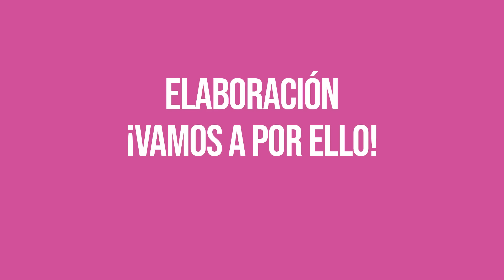CHAQUETA VALENTINA - TEJER CROCHET SÚPER FÁCIL en Tejer es de guapas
PASO A PASO PARA QUE NO TE PIERDAS NADA 💖

ÍNDICE:
1️⃣ l 01:18 l EXPLICANDO EL PATRÓN
2️⃣ l 02:10 l MATERIALES QUE VAMOS A UTILIZAR
3️⃣ l 03:42 l ELABORACIÓN DE LA PRENDA
4️⃣ l 53:37 l RESULTADO FINAL

Sinatra color Romántico
He utilizado 2 conos.
Aguja del 4.5
Puedes conseguirlo aquí:

Es un material precioso. Único y muy especial.  En cuanto estuvo en mis manos supe que la prenda que surgiría sería única y especial.
No podía ser de otra manera. Se me ocurrió ésta chaqueta de corte Chanel que no tiene nada que envidiar a  ésas que encuentras en una boutique de Alta Costura.

Creo que toda Tejedora que se precie debe tener una prenda cómo ésta en su armario. Es un básico. Un icono de moda atemporal y siempre elegante y favorecedora. Siempre habrá una ocasión para lucirla. Siempre habrá una falda, un vestido,  un pantalón...al que subir de nivel con ésta chaqueta que nunca pasa de moda.

También es cierto que se puede dar otro aire a unos simples vaqueros y dar ésa imagen de arreglada pero informal pero siempre femenina y juvenil que tanto favorece y tanto nos gusta.
Estilazo.  Es la palabra que se me ocurre para describir el efecto que da ésta prenda a cualquier outfit.

Y súper fácil y rápida de tejer. Qué más se puede pedir???
A tejer bonito,  GUAPAS

Podéis enseñarme todos vuestros proyectos en nuestro grupo COMPARTIR ES DE GUAPAS